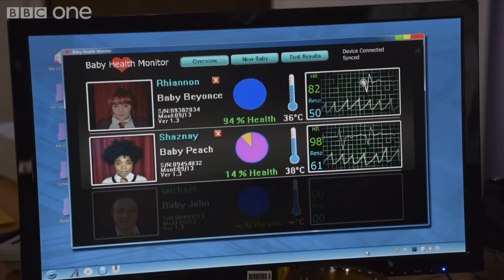Kicked into touch - Waterloo Road: Series 10 Episode 3 Preview - BBC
Allie’s virtual baby project is not embraced by all the students.